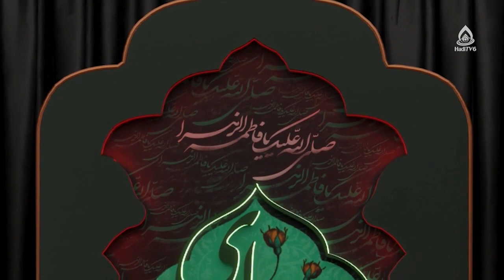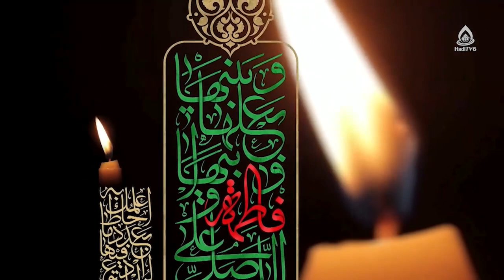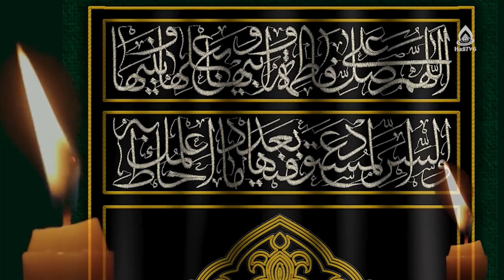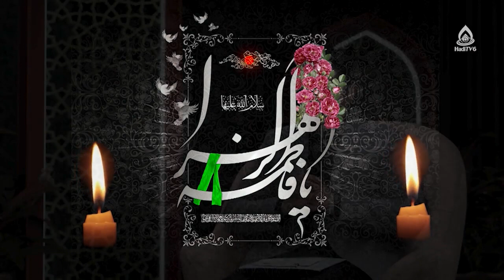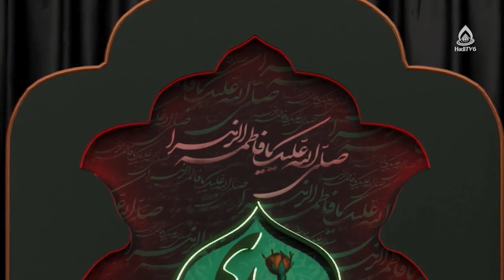نیابت عامه و خاصه در زمان غیبت کبری، استاد رضوی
کارشناس: حجت‌الاسلام والمسلمین سید محمدآقا رضوی
موضوع: نیابت عامه و خاصه در زمان غیبت کبری
مجری: غلام‌حسین ناصری